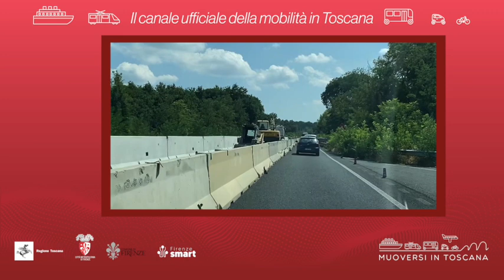Muoversi in Toscana - Edizione delle 17 del 18 marzo 2023